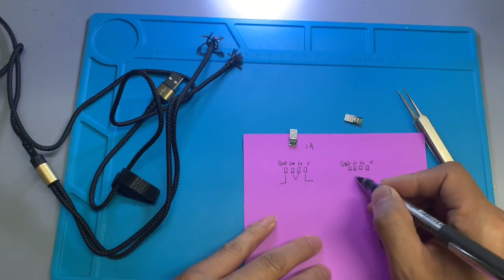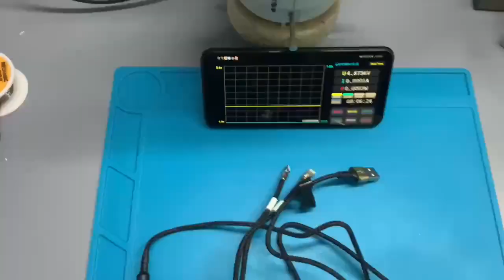electronic repair 為什么剛買的數據線，就把插頭剪掉，讓我給他修？